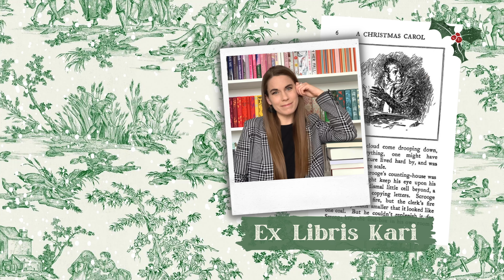are book prizes really giving us the BEST books?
Hi friends! I’m back for another vlogmas video! Today, I’m talking about prize books and if they are even worth reading. I’m going to focus on The Women’s Prize for Fiction and the International Booker 2023 prizes, because I read a good few of them this year, and then I will decide if I will continue reading prize books or not.
What is your history like with book prizes?
Hope to chat with you in the comments! xx

◤ Books mentioned:
I’m a Fan by Sheena Patel
Children of Paradise by Camilla Grudova
Black Butterflies by Priscilla Morris
Fire Rush by Jaqueline Crooks
Trespasses by Louise Kennedy
Pod by Laline Paull
Still Born by Guadlupe Nettel
The Birthday Party by Laurent Mauvignier
Boulder by Eva Baltasar
Sanding Heavy by Gauz
Whale by CHeon Myeong-Kwan
Is Mother Dead by Vigdis Hjorth

◤ Time stamps:
0:00 intro
1:40 Book #12
2:21 Book #11
3:17 Book #10
4:15 Book #9
4:55 Book #8
5:35 Book #7
6:37 Book #6
7:19 Book #5
7:49 Book #4
9:21 Book #3
9:52 Book #2
10:26 Book #1
10:55 Currently reading
12:05 Discussing the results